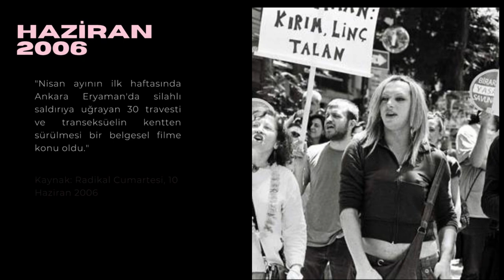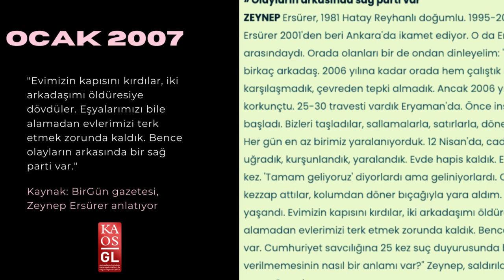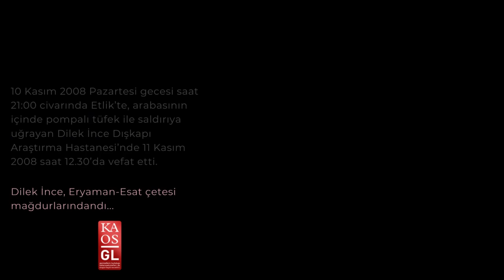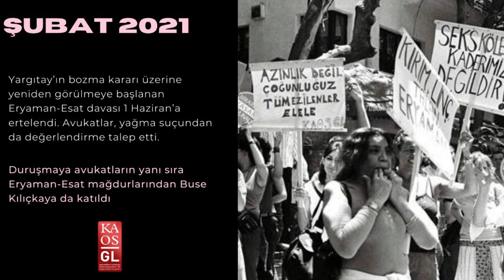KIRIM, LİNÇ, TALAN: ERYAMAN!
Dünden bugüne Eryaman-Esat davası...